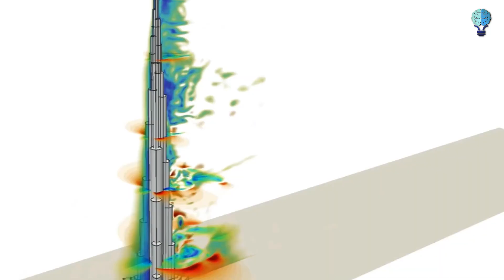What Would Happen If The Burj Khalifa Collapsed?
Humans have made tall buildings, huge dams, and bridges extending between continents and countries, but what if one of those huge man-made structures collapsed, what would happen if the Burj Khalifa collapsed, for example, or the three  gorges dam  in China, and is such disasters possible in our modern age?  .
On January 4, 2010, Dubai's Burj Khalifa became the tallest skyscraper in the world. Rising to a dizzying height of 2,716.5 feet from the desert floor, the building outgrew the previous record-holder, Taipei 101 in Taiwan, by over 1,000 feet. It boasts over 160 floors — another world record — as well as five other records, including the world's tallest free-standing structure, the world's highest occupied floor, and the world's longest elevator ride.

But like China's Three Gorges Dam and other impressive feats of gargantuan engineering, there is always the possibility that human error or ignorance will bring the overgrown hunk of metal crumbling to the ground.